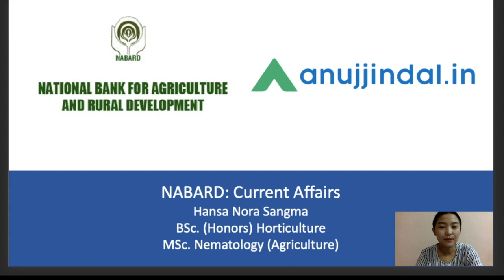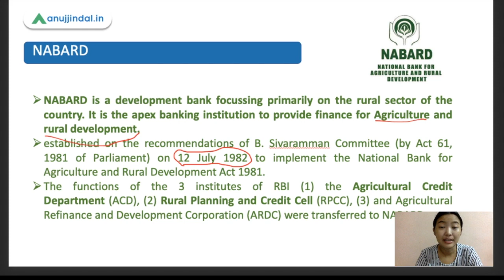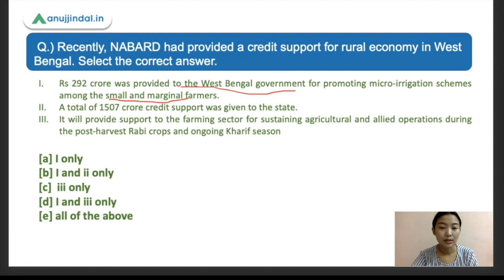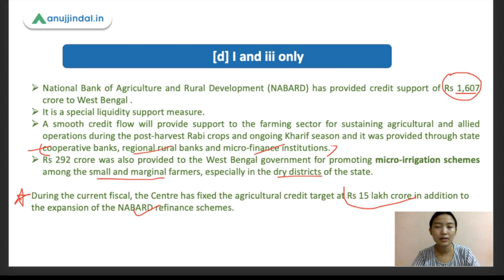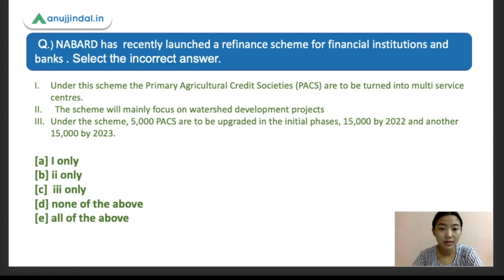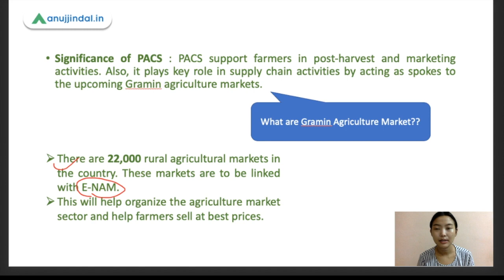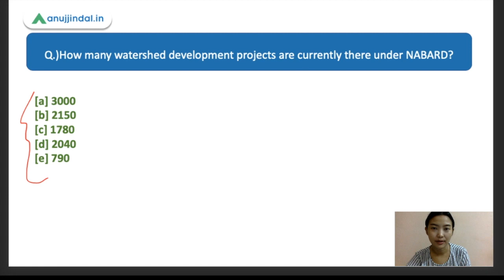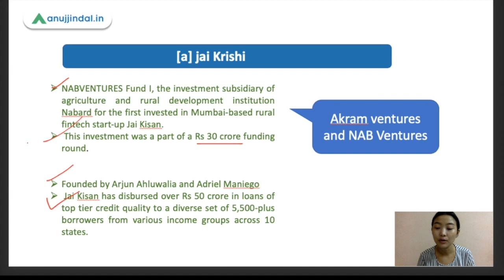NABARD: Current Affairs | NABARD & IBPS SO - by Hansa Ma'am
In today's session, we talk general overview about NABARD.
We will try to cover all the latest current affairs related to this Bank through MCQs about the new initiatives and schemes taken up by them.
So do watch the whole video.

NABARD Grade A:
I am providing heavy discounts on my NABARD Grade A. You can check the Courses